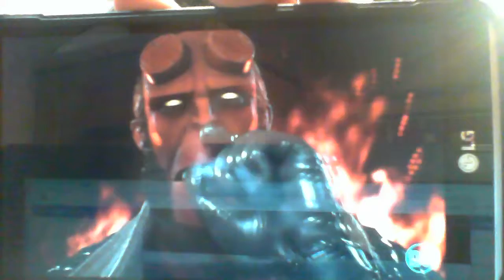Injustice 2 - Fighter Pack 2 trailer reaction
Here we go with another reaction video for the second fighter pack of the Injustice 2 game. Who else did they add? Are they who everyone is happy to see? And why is it so expensive? I also don't own the music that is being played in the trailer.